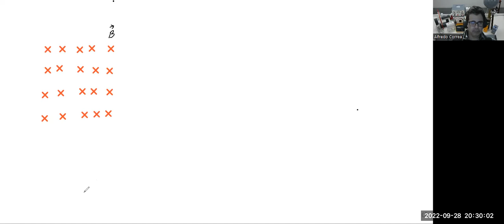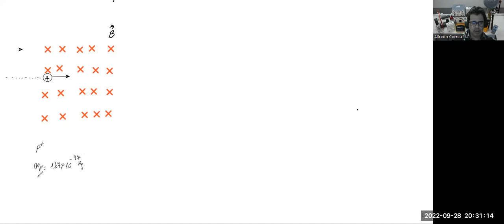PARTÍCULA EN CAMPO MAGNÉTICO LEY DE LORENTZ